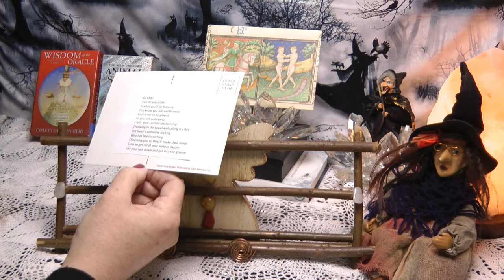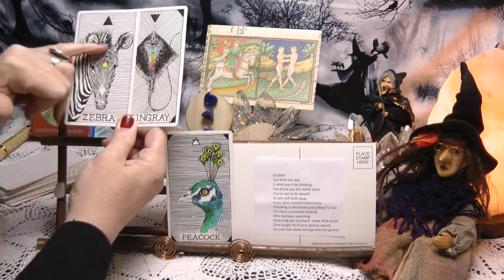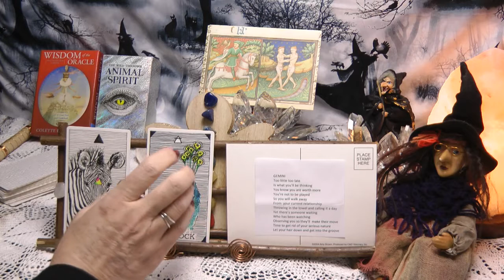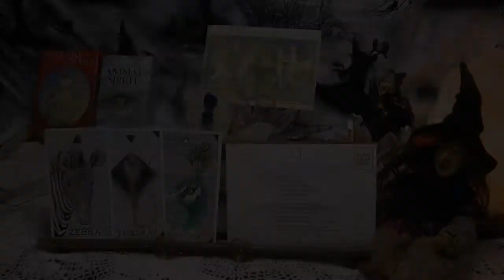GEMINI - WHAT IS YOUR HIDDEN VALENTINE MESSAGE ?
Valentine tarot read :-

MY READINGS ARE NOT GUARANTEED PREDICTIONS THEY ARE  GENERAL READS FOR WHAT COULD MANIFEST AROUND YOU IN THE FUTURE OR WHAT YOU HAVE DEALT WITH OR ARE DEALING WITH IN THE NOW, SO PLEASE DON'T SHOOT THIS MESSENGER JUST MOVE ON IF IT'S NOT FOR YOU AND HAVE RESPECT FOR MYSELF FOR GIVING ONE'S TIME TO GIFT FREELY MY INSIGHT, LOVE & LIGHT TO YOU

Colette-Baron-Reid, - Wisdom of Oracle

Kim Krans - The wild unknown animal spirit